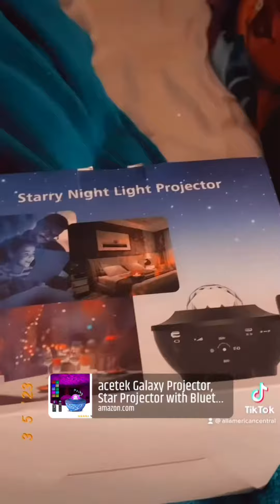A starry night light projector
I just got a starry night light projector and I love it most definitely you should buy it 💙 and all that I tell you here’s the